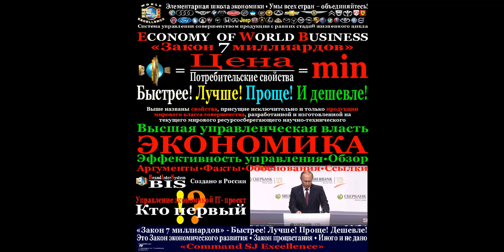Юлия Кантер•Прыжок в будущее•Экономика•Эффективность управления•169 секунд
Управляющая рать нижнего уровня на местах вольно или не вольно работает против всех. Против России и её народа в частности. Сигнальная информация не доходит до верхних эшелонов управления. Она блокируется. Блокируется сознательно. Блокируется СМИ, в том числе и информационной сигнальной маточной структурой - press-release.ru. Как противостоять... Как противостоять беспределу управленческого большинства. Вопрос не праздный.
Обзор текущих методов управления. Ничего хорошего. Полезен высшему управленческому персоналу, любой управляющей администрации, высшей власти в том числе. Читай 1 лист текста. Это нужно знать. Бери любой из 3-х вариантов оформления. Прямые ссылки ниже

ЦЕНА,ЦЕНА,ЦЕНА... Цена - это интегральный (обобщающий) показатель всех достоинств и недостатков любой произведённой продукции. Но! При условии. При условии, что эта ЦЕНА точно отражает реальные затраты общественно необходимого живого труда, финансовых, материальных, природных, энергетических, временных и иных ресурсов, необходимых для изготовления штуки продукции. В жизни это не так. Цена - конъюнктурный, изменяемый показатель. Она вся во власти внешней среды. Такая цена ничего не отражает. Это «ГРЯЗНАЯ ЦЕНА». «Грязная цена» не позволяет высшему персоналу принимать выверенные УПРАВЛЕНЧЕСКИЕ РЕШЕНИЯ. Решения, ОБОСНОВАННЫЕ ВЫСШЕЙ ЭКОНОМИЧЕСКОЙ ЦЕЛЕСООБРАЗНОСТЬЮ. Факт приводит к печальным последствиям. Возможно, к краху ТВОЕГО предприятия, промышленности и экономики государства в целом. Поэтому вопросы управления объективной ЦЕНОЙ продукции приобретают СТРАТЕГИЧЕСКИЙ  СМЫСЛ и ИНТЕРЕС. Эту задачу и решает «Система управления совершенством продукции с ранних стадий жизненного цикла».
Ссылка на сайт для всех ПО ВОЛЕ и БЕСПРЕДЕЛУ компании Google
Здесь, например, исчезла функция увеличения размера картинки для чтения текста. Теперь прочитать текст картинки не возможно.
Удачи
Юлия Кантер